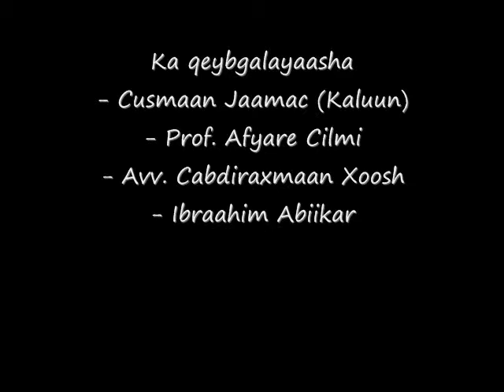Part 2: Dood shirkii Baadigoob Johannesburg May 31 - June 1